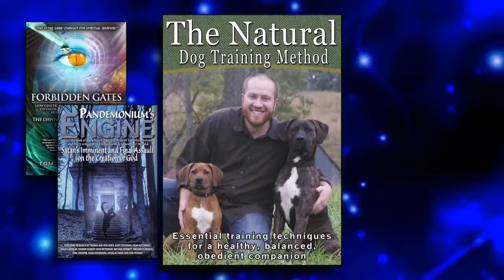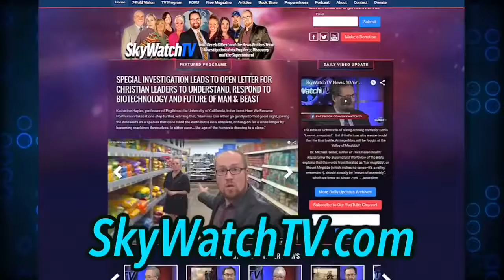SkyWatchTV News 11 5 15 Houston Says No